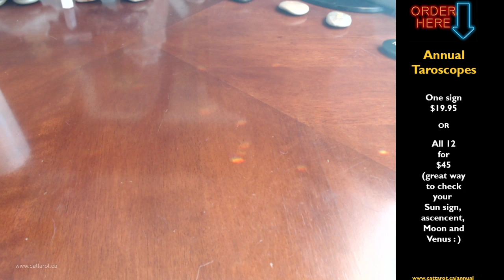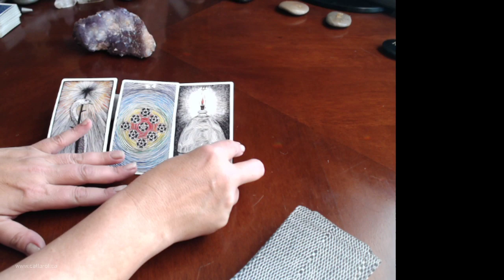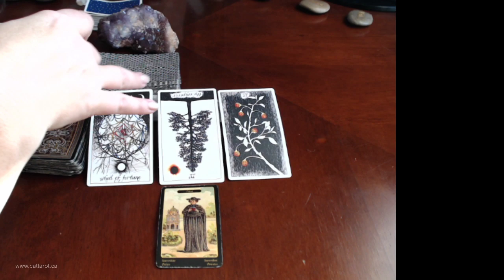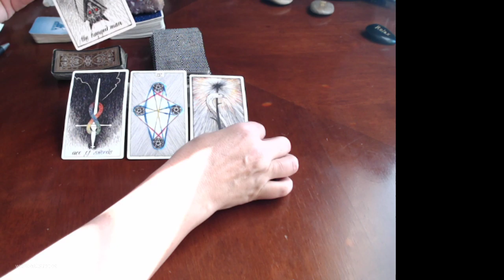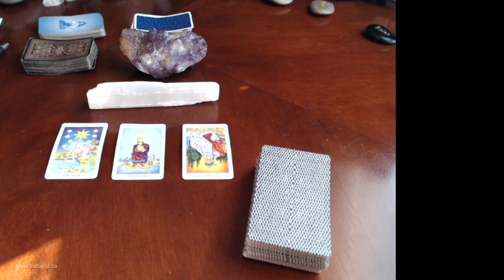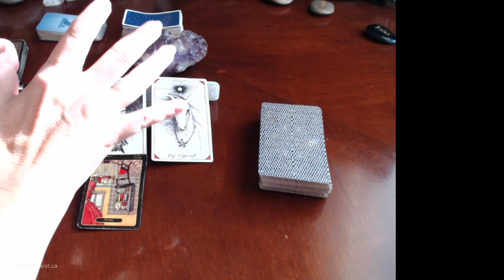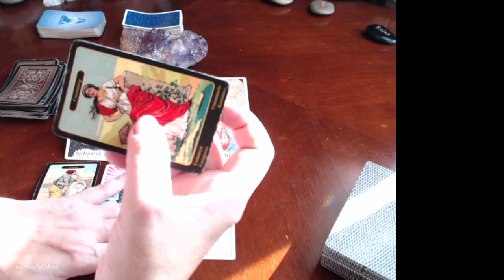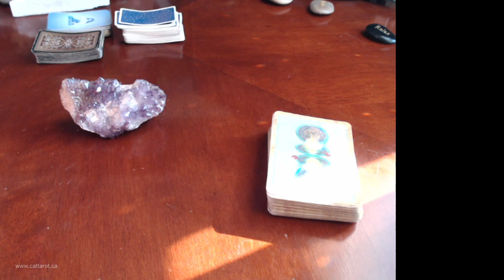💞 WEEKLY TAROTSCOPE READINGS NOV 23 - 29 - ALL SIGNS (please stamp) Happy Caturday to all!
❤ PROMO! BUY 3 READINGS GET ONE FREE!

Please check your natal planets. It is good to know your Ascendant and Moon (also Venus and Mars, especially if you are cross-watching for someone else)
Love, Cat

This reading is on special, please check my website to book

(find your Ascendant, Moon, Venus and Mars)

Thank you again for following my channel.